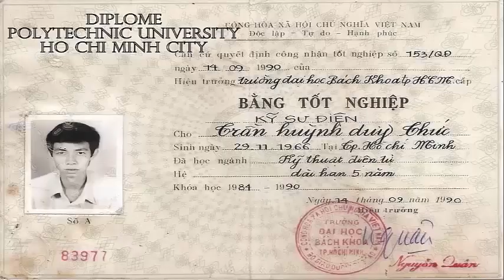Mấy ông nghị ngoại bang vì sao lại đòi trả tự do cho những kẻ chống phá đất nước Việt Nam?